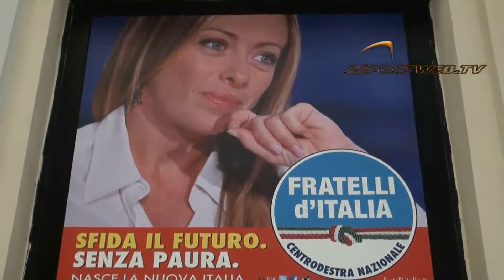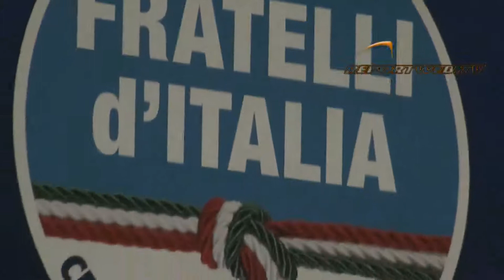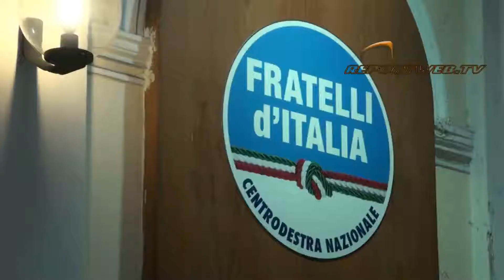Giorgia Meloni a Napoli presenta i suoi "Fratelli d'Italia"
vedi le foto su Reportweb.tv